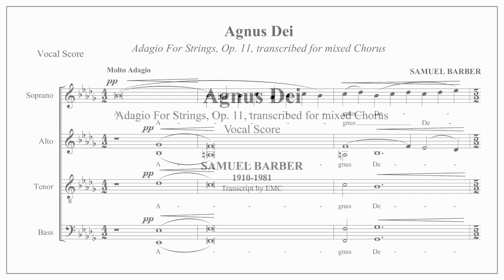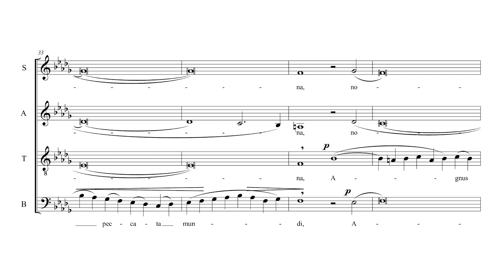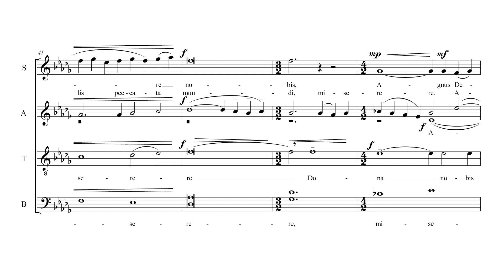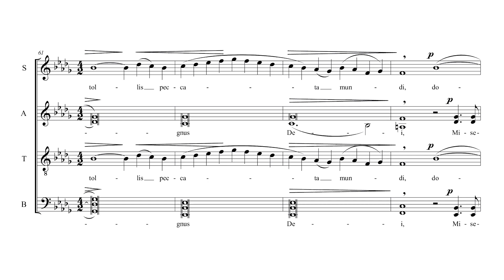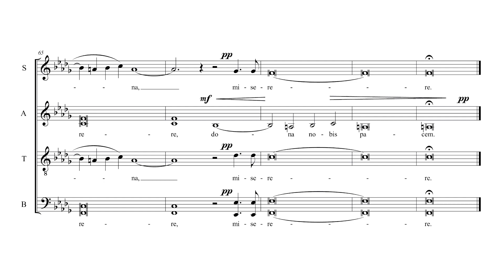Agnus Dei - Samuel Barber (Score)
Adagio For Strings, Op. 11, transcribed for mixed Choir
Performance by Flemish Radio Choir
Marcus Creed, conductor
Sheet music transcripted by EMC